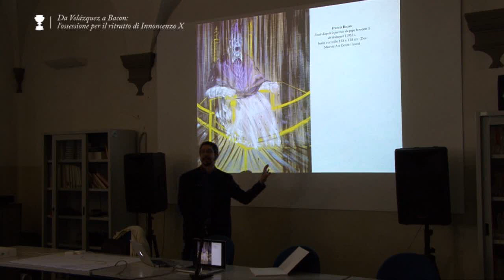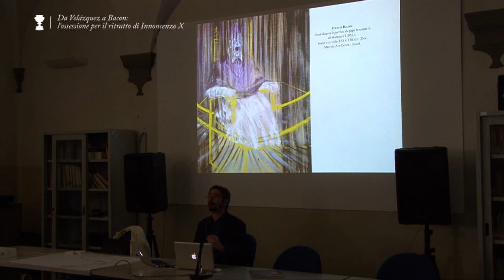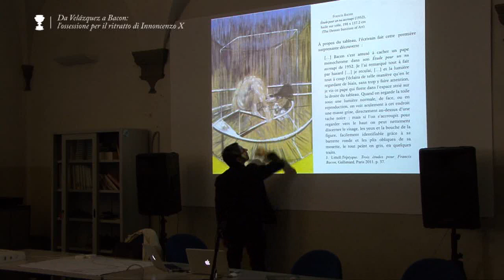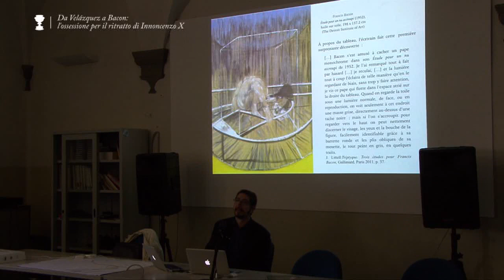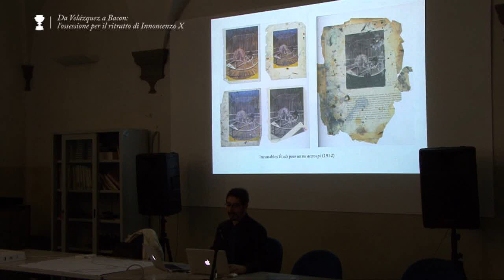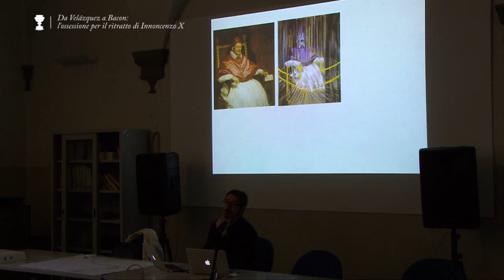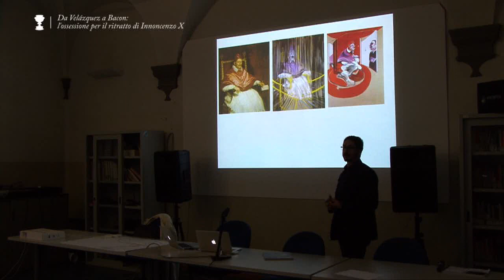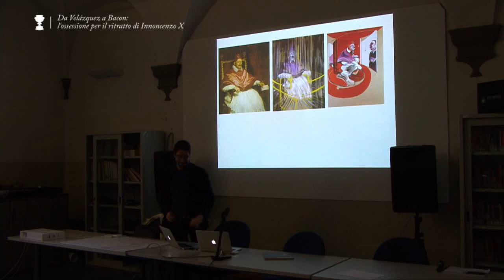Velázquez/Bacon 04 (A latent figure in Bacon's pope variant!)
Francis Bacon et son obsession pour l'Innocent X de Velázquez. Vidéo de la conférence d'A. Zinna tenue à l'ISIA de Florence le 7 mai 2014. L'auteur expose ses découvertes plutôt surprenantes dans le tableau Innocent X ainsi que dans la variante de 1953 peinte par Bacon. Il retrouve dans le rideau de Velázquez une tête de pape criante et il montre par la suite que le pape criant de Bacon provient de cette image latente. Une fois la technique acquise, Bacon construit à son tour une image cachée dans le rideau de sa variante plus connue (partie 04/04).